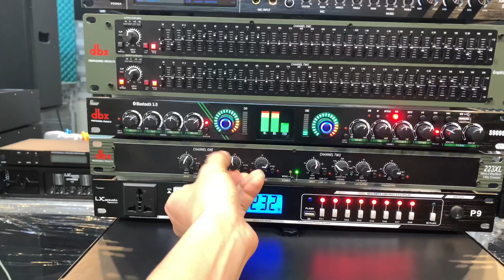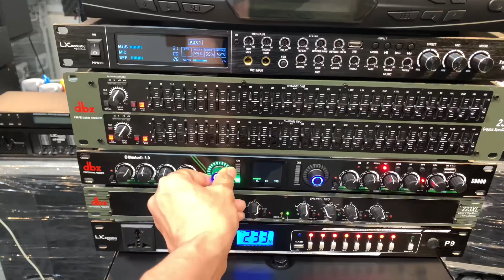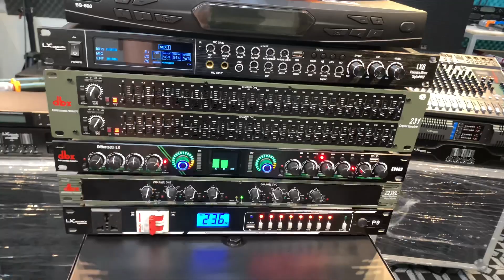Chia Sẻ Cách Ghép Bộ Dàn Khủng - Gồm 8 Món - MiC / Vang/ Lọc/Nâng Tiếng Crotsover/ Lh:0386489826